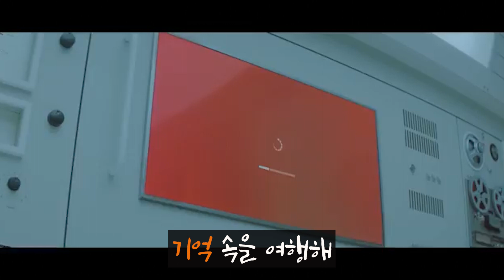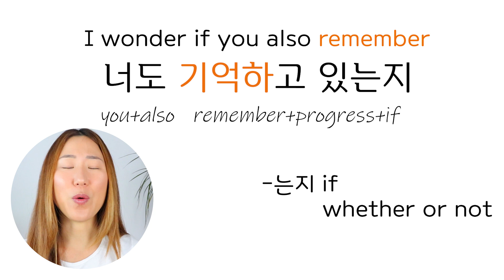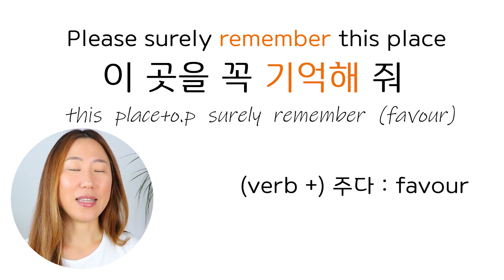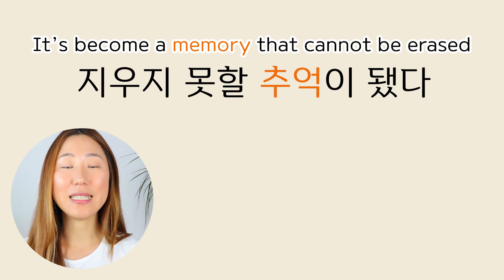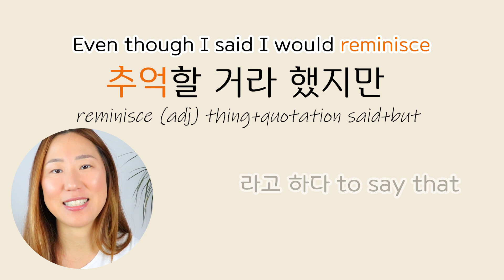기억 vs 추억 Learn Korean Confusing Words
기억 vs 추억 learn Korean word difference

✔️ Learn Vocabulary

0:00 Intro
0:25 Meaning of 기억 and 추억
0:47 Meaning of 기억
2:15 Meaning of 추억
3:03 Similar word 향수
3:34 KPOP examples of 기억
5:23 KPOP examples of 추억
7:45 Thanks for watching